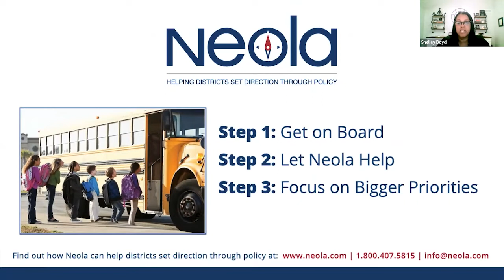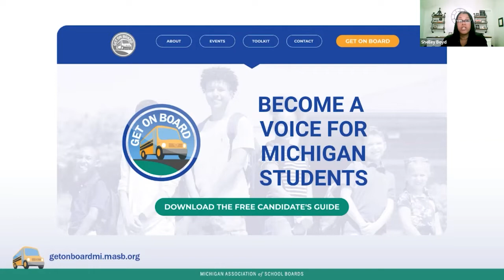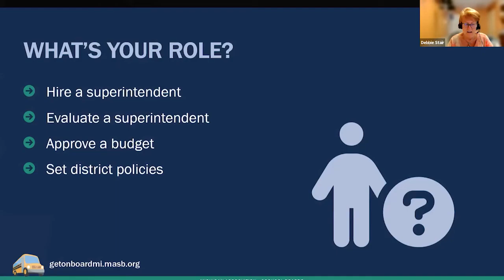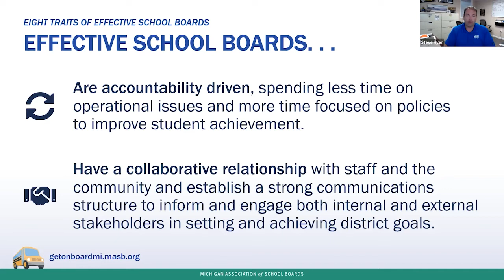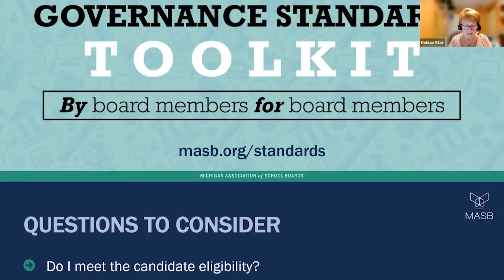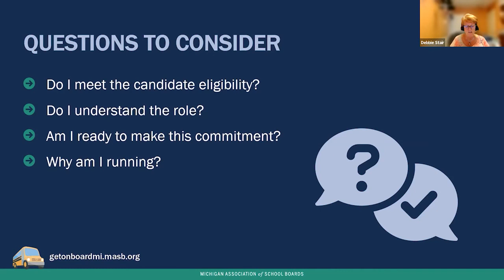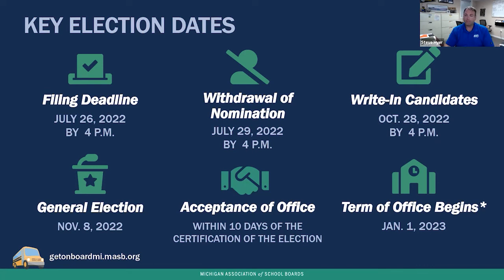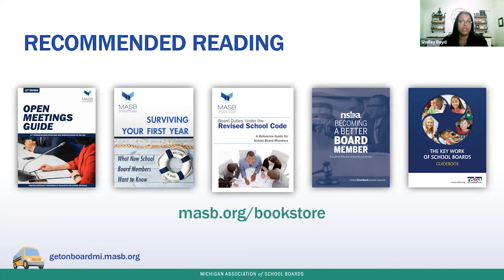Get On Board Town Hall, July 12